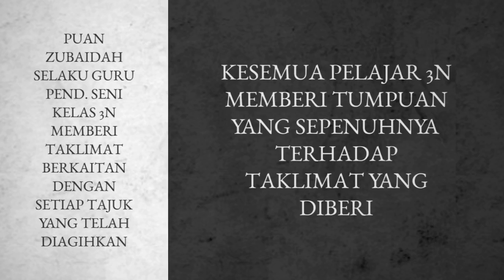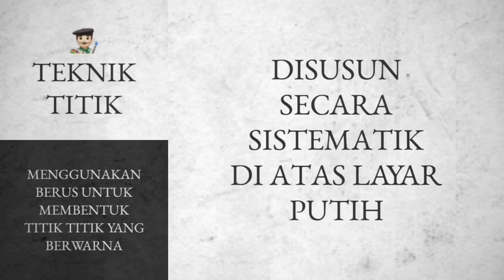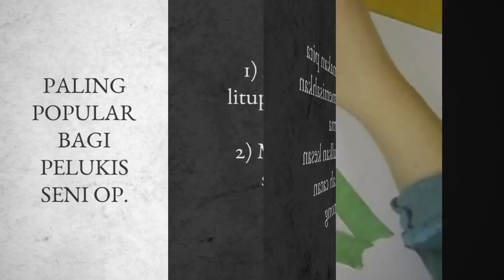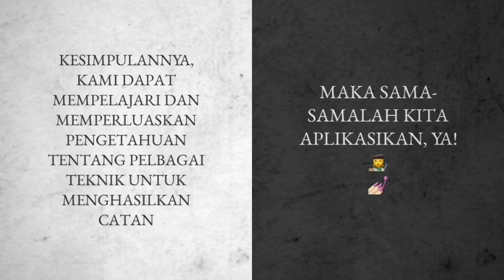SENI CATAN : TEKNIK CATAN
3 jenis teknik catan